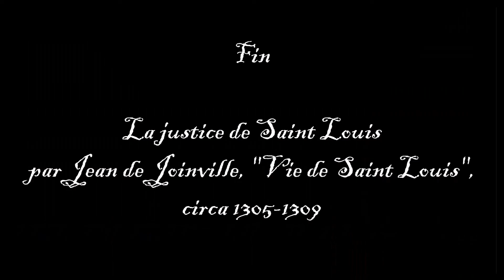[LA JUSTICE SELON SAINT LOUIS PAR JOINVILLE, TEXTE] L'HISTOIRE A LA SOURCE.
Au retour de la croisade, en 1254, Louis IX est accueilli par un religieux qui lui recommande de pratiquer la bonne justice.
Ce texte provient de "La vie de Saint Louis" de Joinville. C'est après la canonisation du roi en 1297 que la reine Jeanne de Navarre, épouse de Philippe le Bel, a demandé à Joinville, qui avait bien connu Louis IX et l'avait accompagné en croisade, de consigner par écrit ses souvenirs sur le souverain.
l'ouvrage achevé en 1309 par Joinville alors âgé de 95 ans, fut offert au fils aîné de la reine, le futur Louis X. Rédiger en français, il se compose de deux parties : les enseignements et les vertus de Saint-Louis, ses faits d'armes, avec le récit de la croisade. Il n'a pas eu beaucoup d'audience au Moyen-Âge : on préférait alors consulter l'histoire officielle du règne, écrite à l'abbaye de Saint-Denis. Des 2 manuscrits d'origine, le manuscrit offert à Louis X et celui de Joinville lui-même, subsistent pour le premier, une copie exécutée en 1350 et pour le second une copie du XVIe siècle.
Ce passage provient de la première partie du livre et illustre l'esprit de justice du roi, qui protège ses sujets contre les abus de pouvoir de ses propres agents. On y trouve toutes les qualités de style de Joinville, avec la vivacité de ton donné par l'emploi du style direct. Mais, au-delà des tableaux familier (le roi rendant la justice dans sa chambre ou sous le chêne de Vincennes ou dans le jardin de Paris), c'est tout le mécanisme de l'appel à la justice du roi, fondement essentiel des progrès du pouvoir royal, qui est décrit ici.